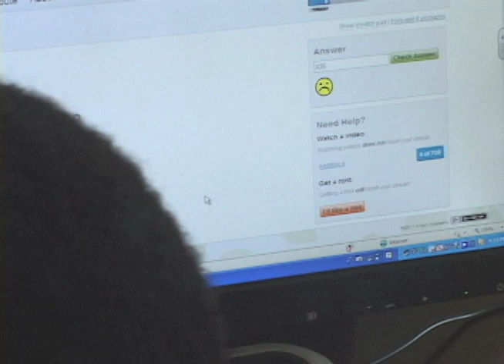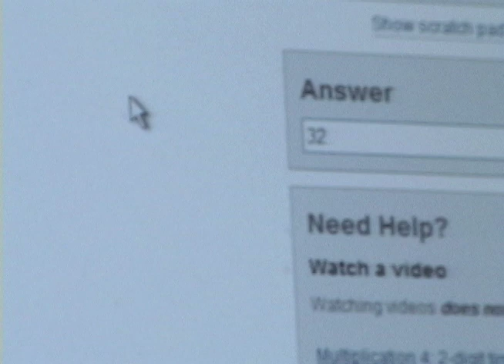Project GOAL Documentary Short (Expanded version)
Thank you for viewing! For more information on Project GOAL, please